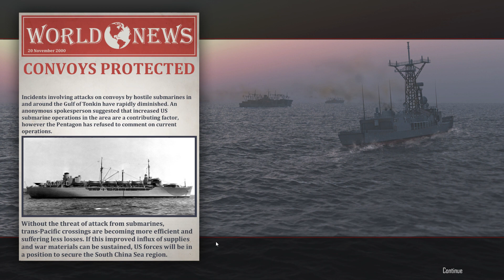Seawolf 2000 PT5 | Cold Waters Seawolf 2000 | Playing South China Sea Campaign Cold Waters Seawolf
Part 5 of me playing the South China Sea Campaign on Cold Waters, in this part I take on some ultra quiet Kilo SSK's